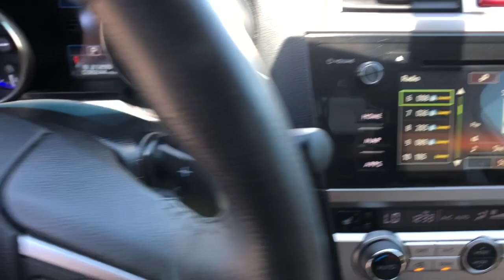2017 Subaru Outback Northern Nevada, Reno, Lake Tahoe, Carson City, Roseville, NV H3424635A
Crystal White Pearl Used 2017 Subaru Outback 2.5i Premium available at Lithia Subaru of Reno in Northern Nevada. Servicing the Reno, Lake Tahoe, Carson City, and Roseville, NV area.

GREAT MILES 38244! REDUCED FROM $23995! EPA 32 MPG Hwy/25 MPG City! Heated Seats Sunroof Navigation Dual Zone A/C All Wheel Drive Back-Up Camera MOONROOF & PWR GATE & NAVI & EYESIGHT & BLIND SPOT POPULAR PACKAGE #5 SEE MORE! KEY FEATURES INCLUDE: All Wheel Drive Heated Driver Seat Back-Up Camera Aluminum Wheels Dual Zone A/C Heated Seats. Rear Spoiler Keyless Entry Privacy Glass Steering Wheel Controls Child Safety Locks. OPTION PACKAGES: MOONROOF & PWR GATE & NAVI & EYESIGHT & BLIND SPOT & high beam assist EyeSight System w/Lane Keep Assist lead vehicle start alert (vehicle in front) cruise control on cruise control set follow distance setting indicator lead vehicle indicator lane departure and sway indicator pre-collision indicator ready indicator set vehicle speed display steering wheel indicator warning chime lane departure off warning light pre-collision braking system off indicator light system temporary off warning light system malfunction off warning light and eyesight camera malfunction warning light Lane Departure Warning sway warning and warning off switch Pre-Collision System braking system braking system off switch brake assist and throttle management (engine control) Adaptive Cruise POPULAR PACKAGE #5 Exterior Auto Dimming Mirror For BSD Rear Seat Back Protector Splash Guards All Weather Floor Mats Rear Bumper Cover. CARFAX 1-Owner BUY FROM AN AWARD WINNING DEALER: At Lithia Reno Subaru youll get a great vehicle at a great price with the experience and dedication of our team behind you throughout the purchasing process and the duration of your ownership of your Subaru automobile. Our service to you does not end at the sale. Call us anytime with questions. Our entire team at Lithia Reno Subaru is here to help. If youre looking to purchase from a dealership dedicated to its customers come by Lithia Reno Subaru and experience our service for yourself! Price does not include $449 Dealer doc fee taxes and license fees. Price contains all applicable dealer incentives and non-limited factory rebates. You may qualify for additional rebates; see dealer for details. br /